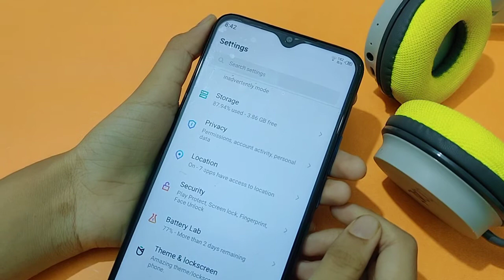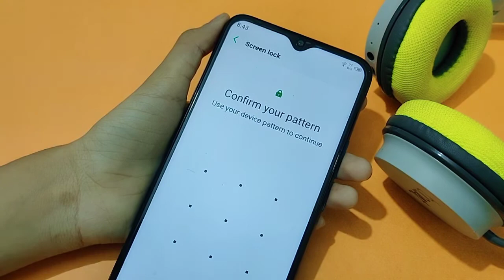infinix hot 10s fingerprint setting | how to remove fingerprint lock | fingerprint kaise hataye